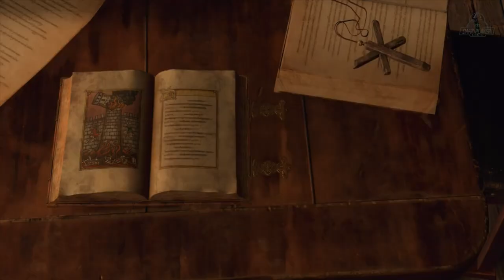Resident evil 4 remake en Español (capitulo 8) "Ashley es poseida" Guía completa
Leon y Ashley tienen un parásito dentro de su cuerpo el cuál los convertirá en uno mas de los iluminados
Osmund Sadddler líder de la secta los Iluminados, entra en la mente de Ashley e Intentará suicidarse pero simplemente es una trampa